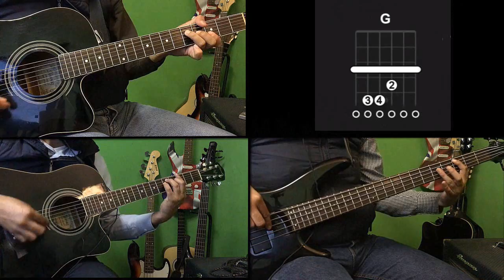Beso al Viento / Video Demo / Crecer German - Como Tocar - Acordes, Bass Line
Una Aclaración en el gráfico del acorde de D7 Esta mal solo recorran dedo 1 un traste, sorrys error de edición y falta de precaución al no revisar el vídeo antes de subirlo,   Saludos!! a todos!!

Amigos aquí les dejo mi Patreon por si pueden invitarme una cerveza se agradece, ya que como saben youtube paga muy poco y de esta forma me pueden apoyar económicamente para así poder mejorar y hacer vídeos de buena calidad. Saludos:

Estoy creciendo poco a poco y tenerte como suscriptor es un gran honor para mi.